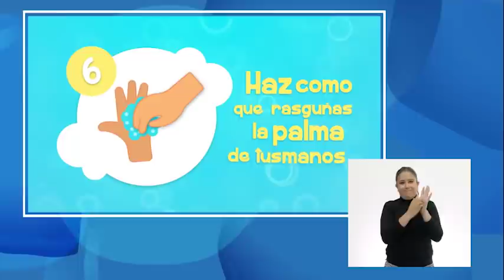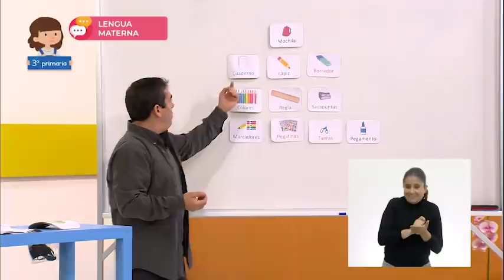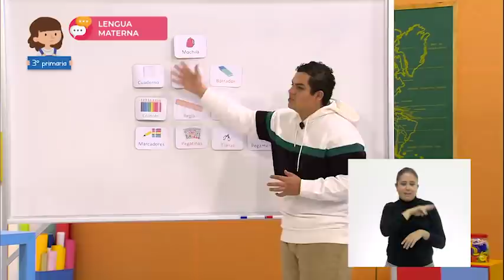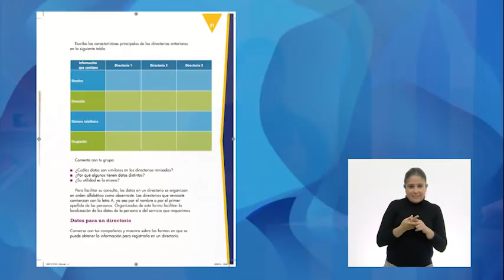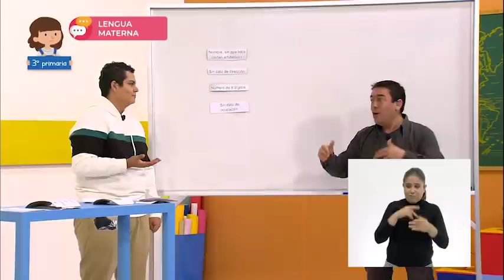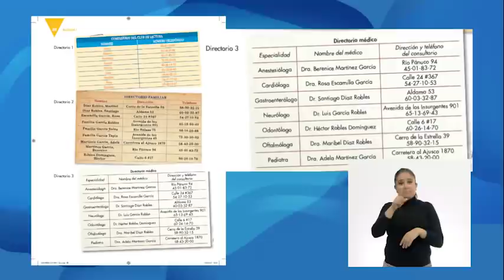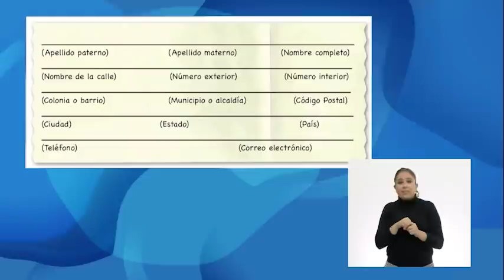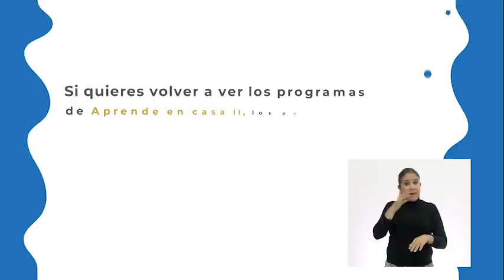Primaria 3° - Lengua Materna - ¿Quién va primero?